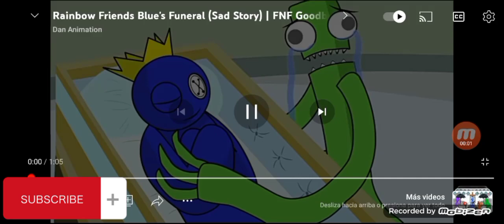🌈(Rainbow Friends)🌈 ⚰️Funeral de 🔵👑blue 😭😭😭😭😭 animation